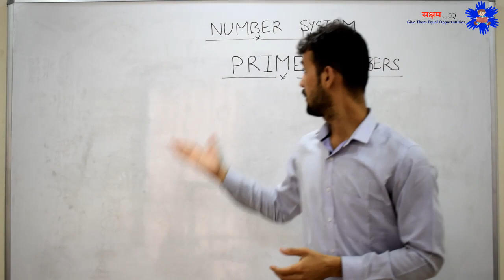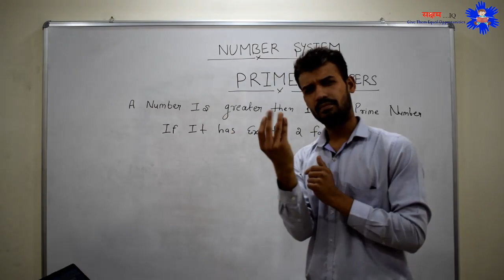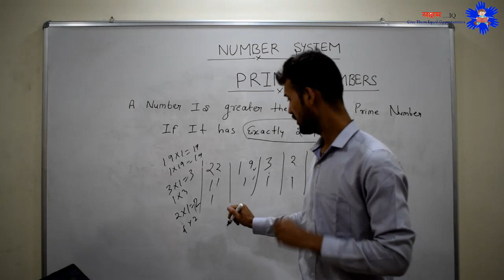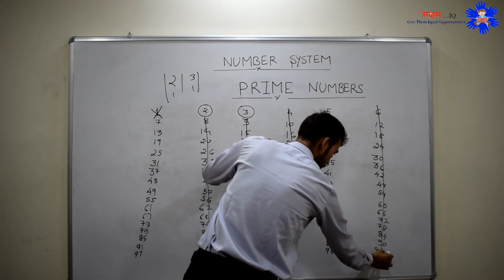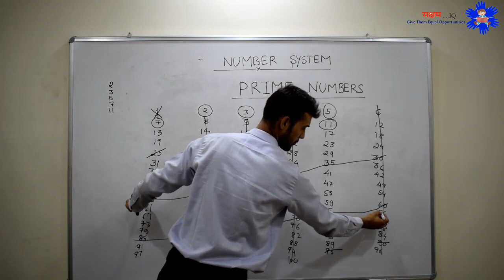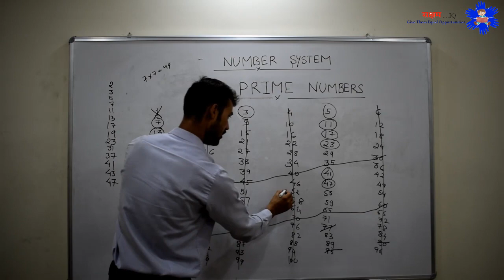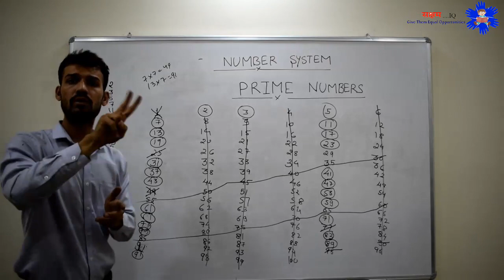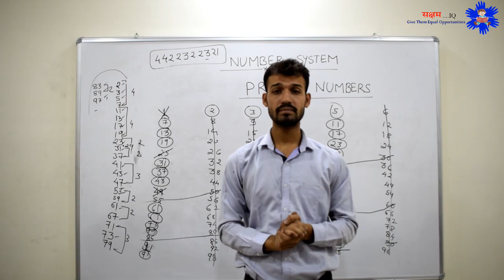सक्षम….IQ / MATHS /PRIME NUMBER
RRB NTPC/RRB GROUP-D/SSC